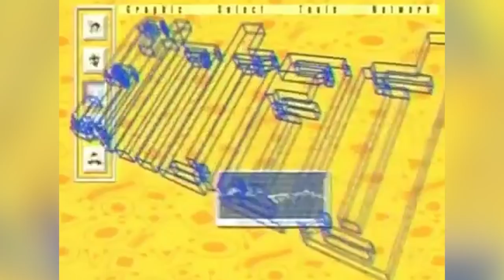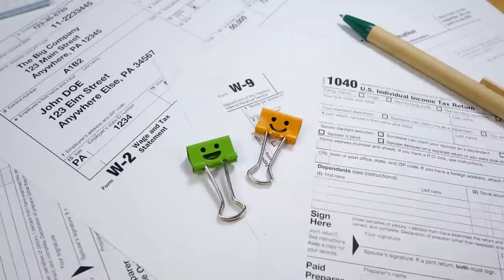Whatever Happened To Sinbad?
For those who grew up in the ‘90s, when they hear the name Sinbad, they don’t think of the sailor — they think of the actor/comedian. Sinbad first came to prominence in the ‘80s, and his career would only grow into the following decade. Landing his first HBO comedy special rocketed him even further, and he’d go on to record many more stand-up specials. Not only that, but he appeared in movies like “Good Burger,” “Jingle All the Way,” and TV programs including his own series. Indeed, the comedian/actor appeared unstoppable, but then the 2000s arrived, and he seemed to lose momentum. With that said, whatever happened to Sinbad?

Breakthrough on Star Search | 0:00
A Different World | 1:29
Superstardom | 2:42
Financial woes | 4:02
Regrets about Celebrity Apprentice | 5:21
Medical problems | 6:25
Still working | 7:33
Sidelined by a stroke | 8:45
Friends showed support | 9:57